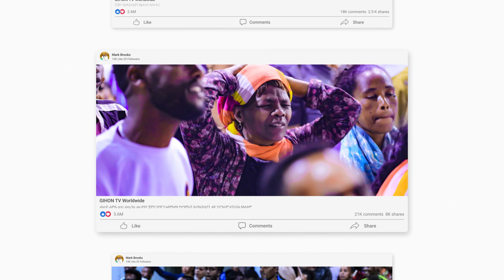ይኀውምስጋናዬ| GIHON TV WORLDWIDE || ነቢይ መስፍን አለሙ እና ነቢይት አስናቀች ባንጫ